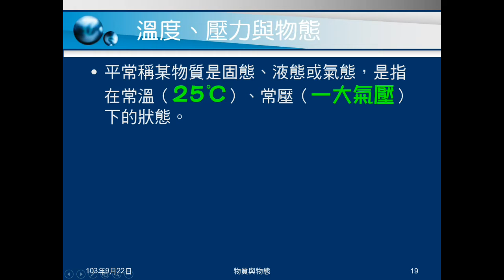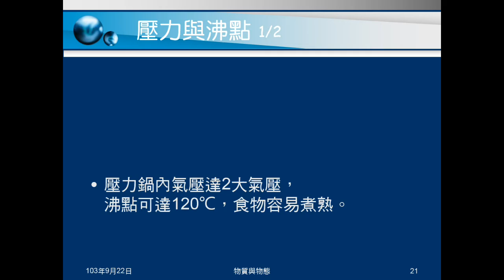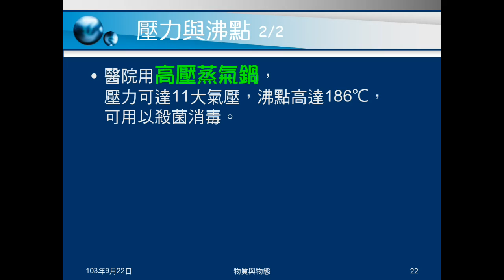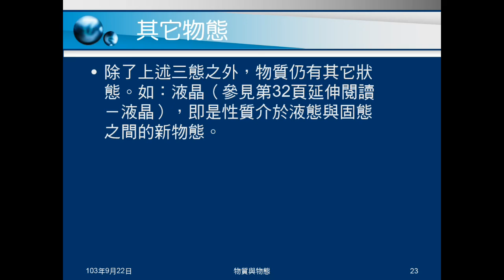103學年國二理化 物質的世界04：溫度、壓力與物態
說明溫度、壓力會影響物態，並以實例說明，如空氣如何液化。簡介液晶。